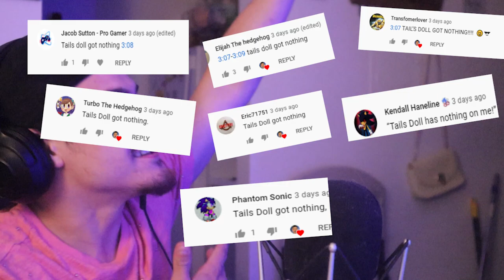I turned Sonic Mania into Sonic Mania.exe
This is a difference between great and greater! Sonic Mania.exe BLEW MY MIND, its not just a costume change. ITS A NEW WARDROBE!

Try It ►
MY SETUP: